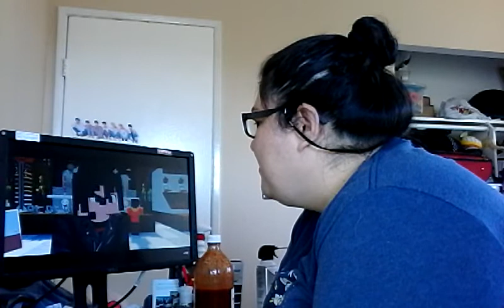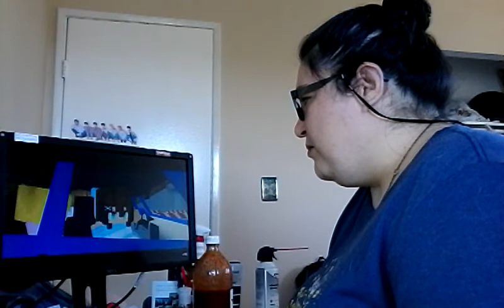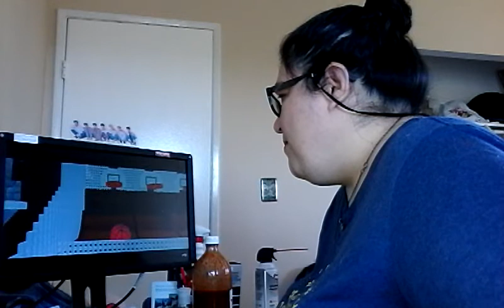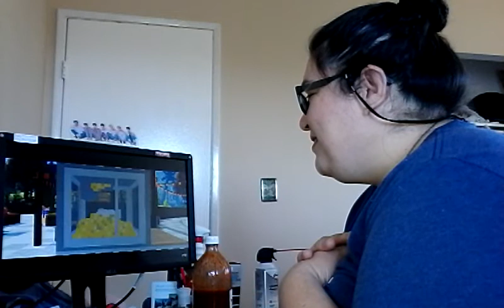MY INNER DEAMONS | RHY'S LUCKY BREAK EP22 | A MINECRAFT ROLEPLAY REACTION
Hello everyone! I hope your enjoying all of my videos as much as I have enjoyed making them for everyone. It's no easy task, but I try to put my best foot forward in hopes in entertaining everyone.
Please don't forget to continue leaving your comments and suggestions down in the box below. Thank you everyone for your support and kindness. Smooches! 💋

Rhys' Lucky Break - My Inner Demons [Eps.22] Minecraft Roleplay